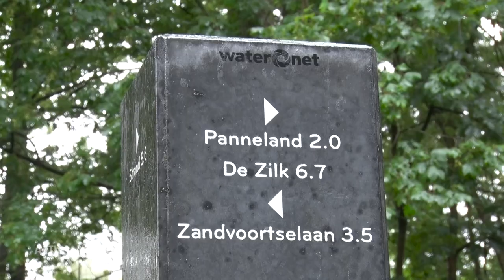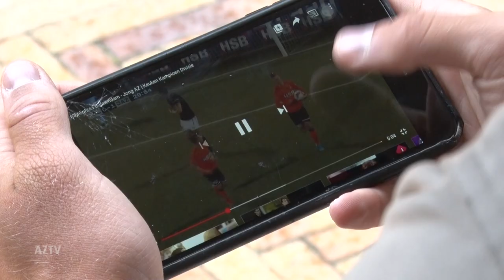Interview Duin | Terug bij AZ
Jelle Duin speelde het afgelopen seizoen op huurbasis voor FC Volendam. Nu is de aanvaller terug bij AZ en spraken we met hem.